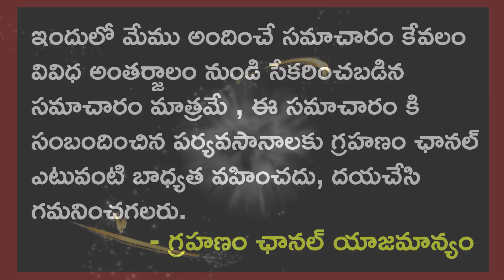మగాళ్లని ఆకర్షించడంలో స్త్రీలు చేస్తున్న తప్పులు ఇవే.| Interesting Facts In Telugu | Grahanam